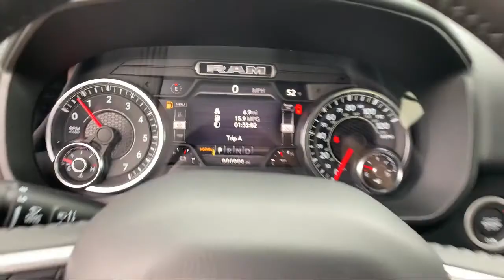2021 Ram 1500 Big Horn Elk Grove Sacramento Roseville Folsom Rocklin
2021 Ram 1500 Big Horn Stock Number: 63195D Vin:1C6SRFMT5MN612717.

8575 Laguna Grove Dr.